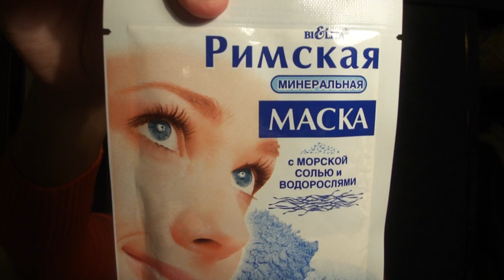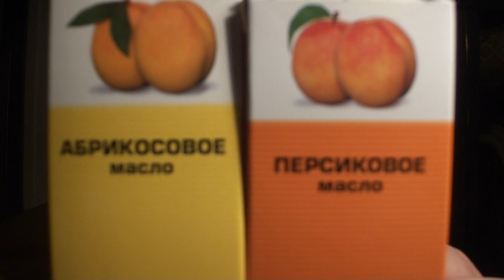Покупки.Уходовые продукты.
профессиональной косметики для волос.маска которую я вам показала в видео.